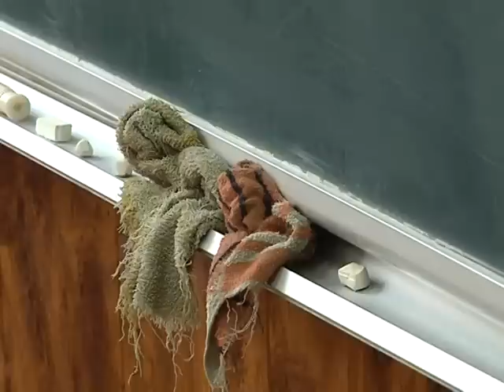Скандальной учительницей займется прокуратура